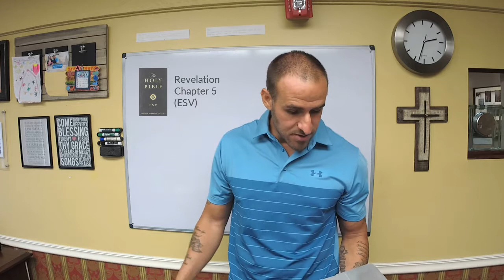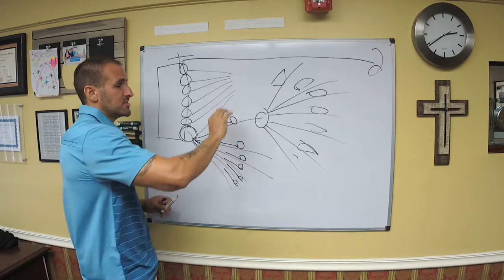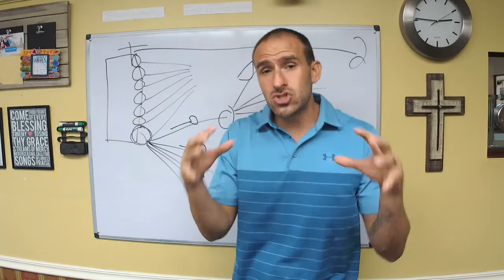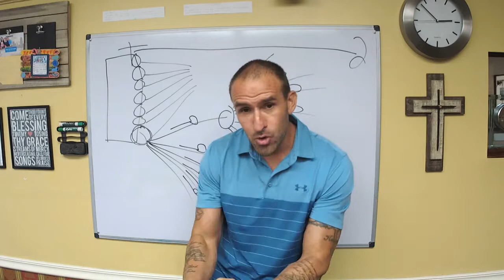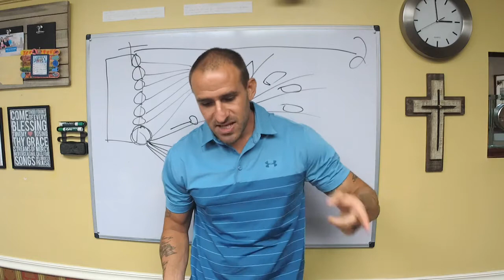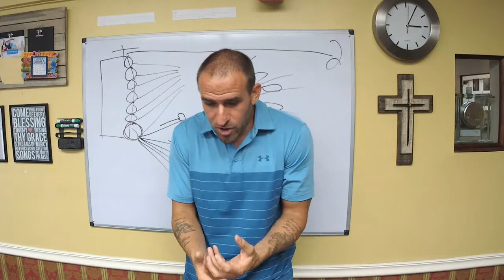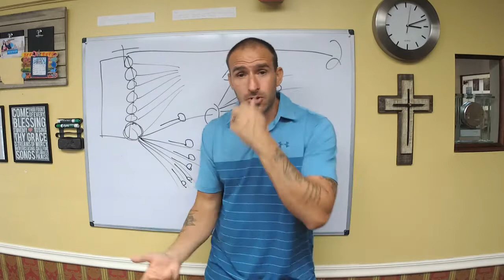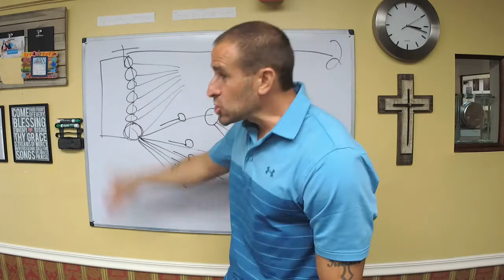Revelation Chapter 5 Overview